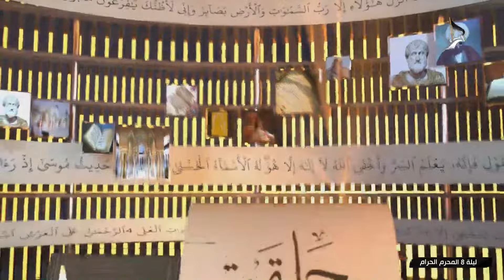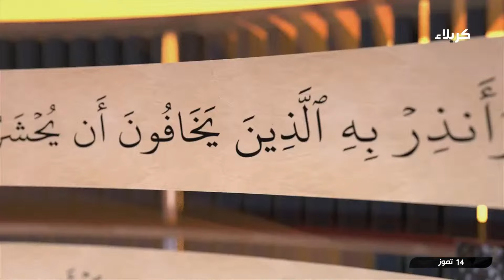حلقة خاصة - الاستعدادت الصحية للزيارة المليونية في يوم عاشوراء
ضيوف الحلقة:
د. عامر الشمري - مدير مستشفى سفير الامام الحسين عليه السلام
و أ. عباس عبد علي - المعاون الاداري لمستشفى سفير الامام الحسين (عليه السلام) الجراحي
ليلة 8 المحرم الحرام 1446 هـ
حلقة حوارية خاصة بعنوان الاستعدادت الصحية للزيارة المليونية في يوم عاشوراء مع ضيفي الحلقة الدكتور عامر الشمري مدير مستشفى سفير الامام الحسين عليه السلام والأستاذعباس عبد علي المعاون الاداري لمستشفى سفير الامام الحسين عليه السلام الجراحي